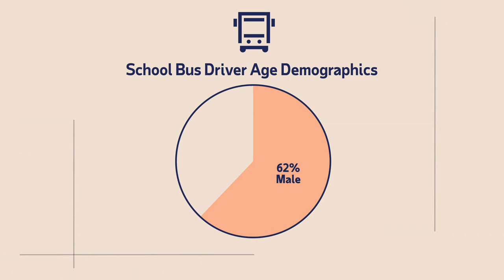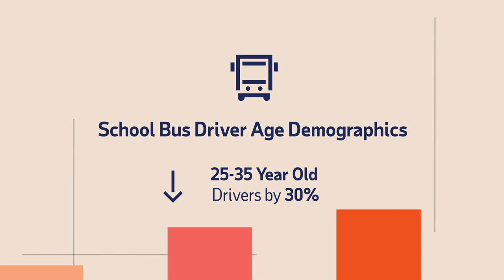MainStreet Macro: What's The Deal With The School Bus Driver Shortage?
As the economy continues to recover, families are facing a new challenge when it comes to getting parents back to work. A nationwide school bus driver shortage is impacting children's abilities to get to and from school. In this episode of MainStreet Macro, ADP Chief Economist Nela Richardson looks at the data, breaks down what's behind the shortage and the long-term effects it could have.

Registered representative of ADP Broker Dealer, Inc. (ADP BD)
07068 and Principal Investment Strategist for ADP Strategic Plan Services, LLC (SPS) an SEC Registered Investment Adviser. Registration does not imply a certain level of sklll or services.